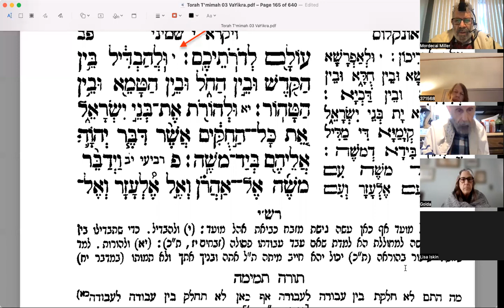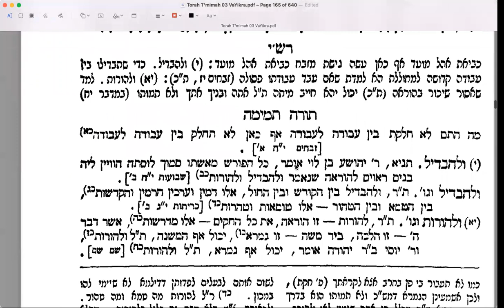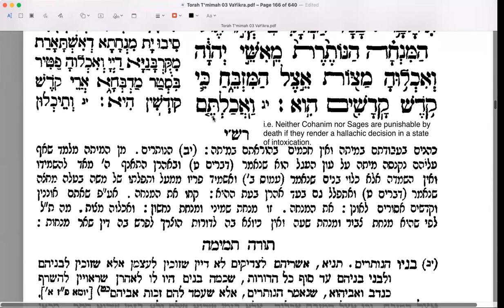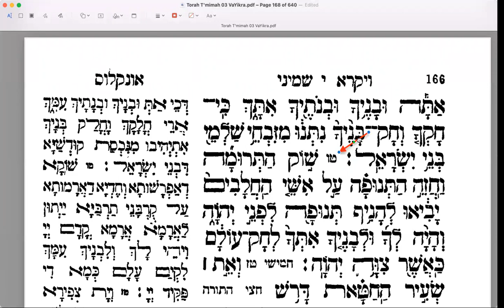Sh'mini 10 Lev 10 10 14 20220324 Parsha Study with Rashi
We complete the instructions which God addresses to Aaron regarding the prohibition of being drunk at the altar.  This applies to making Halachik decisions as well.
Next we look at the portions to which the priests are entitled.  Unmarried daughters of priests may also partake of these portions, however, they are not part of the formal distribution.